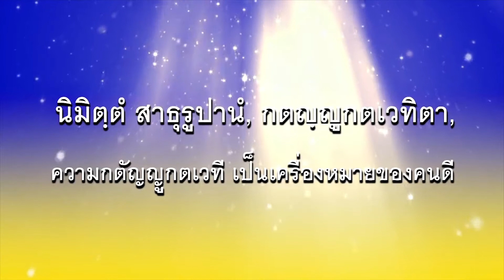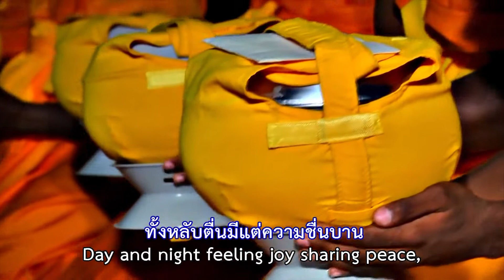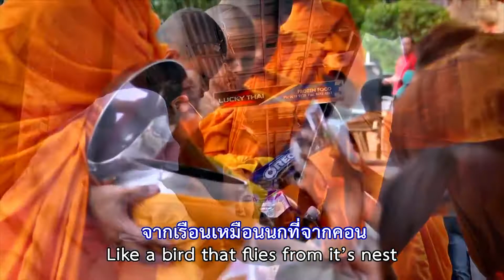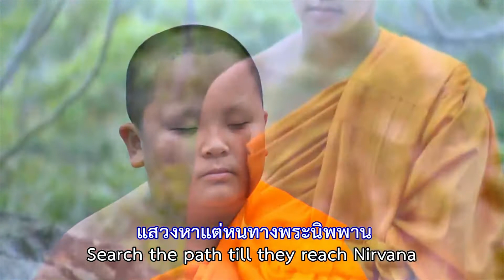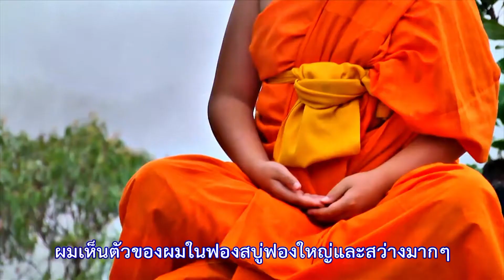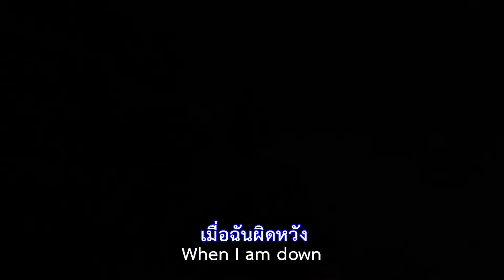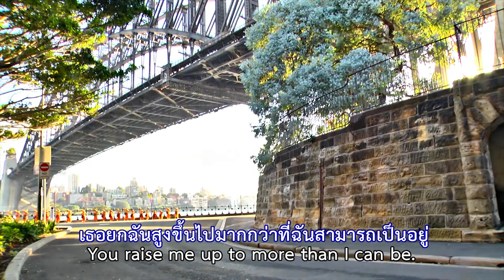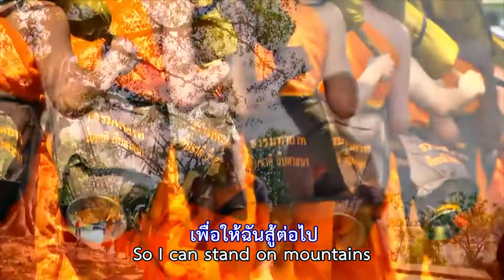ทบทวนบุญปีพ.ศ. ๒๕๕๗ เนื่องในวาระอายุวัฒนมงคลได้ ๗๐ ปีของหลวงพ่อธัมมชโย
ทบทวนบุญปีพ.ศ.  ๒๕๕๗ เนื่องในวาระอายุวัฒนมงคลได้ ๗๐ ปีของหลวงพ่อธัมมชโย คณะศิษยานุศิษย์ ได้พร้อมใจปฏิบัติบูชาธรรม.ด้วยการจัดงานบรรพชาอุปสมบท ๗๐ รูป และธรรมยาตรากลางนครSYDNEYในช่วงวันชาติออสเตรเลีย นับว่าเป็นภาพที่งดงามประวัติศาสตร์พระพุทธศาสนาในดินเเดนวัฒนธรรมตะวันตก ...
" นิมิตตัง สาธุ รูปานัง
กตัญญูกตเวทิตา
ความกตัญญูกตเวทิตา เป็นเครื่องหมายแห่งคนดี "